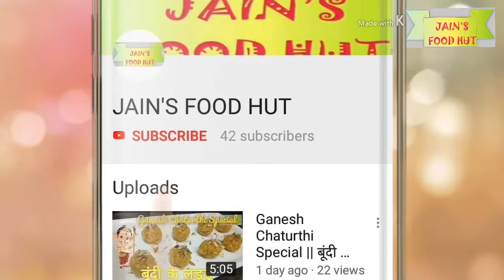Navratre Special || Nariyal burfi with condensed milk in 5 minutes